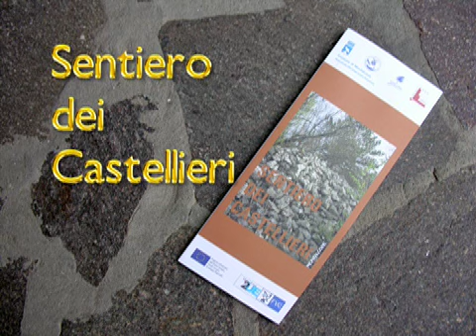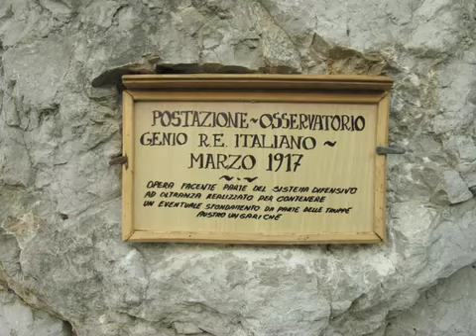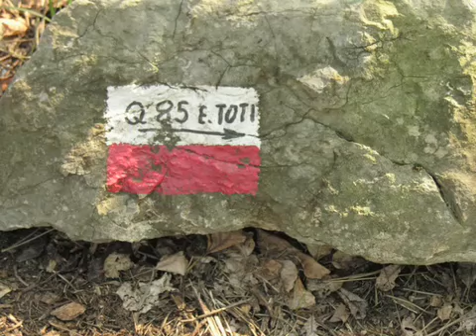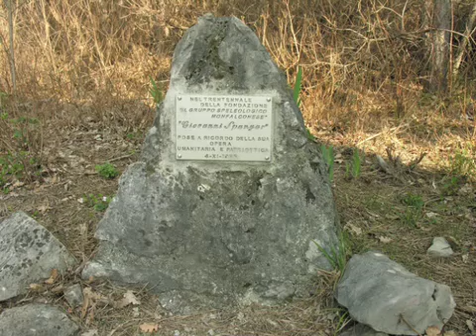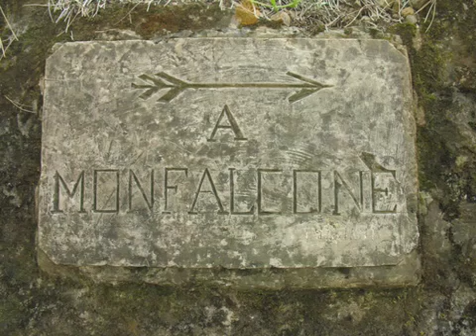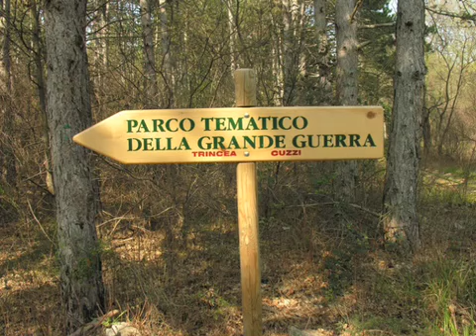Sentiero dei Castellieri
Il filmato mostra alcuni aspetti storici visibili alle spalle di Monfalcone. Tra l'età del bronzo e l'età del Ferro si sviluppò la cosiddetta civiltà dei castellieri, posti sulle alture, veri e propri villaggi fortificati dalla forma circolare e protetti da una o più cinte murarie fatte di pietre ammassate. All'interno uomini e animali si rifugiavano in caso di assalti e scorrerie e vivevano in misere capanne di legno. Lungo il percorso sono presenti trincee costruite dagli austro ungarici nella prima guerra mondiale e utilizzate poi dall'esercito italiano.

Trail of prehistoric castles
The movie shows some historical aspects visible behind Monfalcone. Among the Bronze and Iron Age developed the so-called civilization of ancient castles, placed on the heights, real fortified  circular villages protected by one or more masonry walls made of stored stones. Inside men and animals sought refuge in the event of enemy attacks and raids and they lived in miserable wooden huts. Along the way there are trenches built by the Austro Hungarian soldiers in the first world war and used by the Italian army.